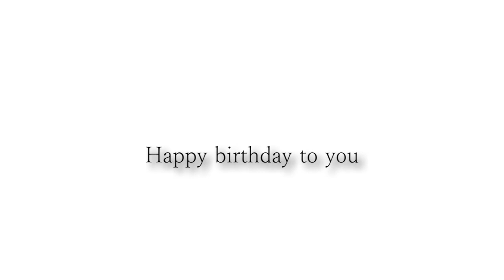とし 郎さんお誕生日おめでとうございます